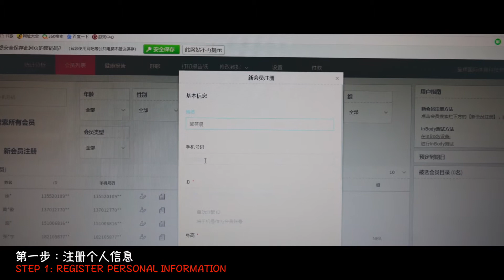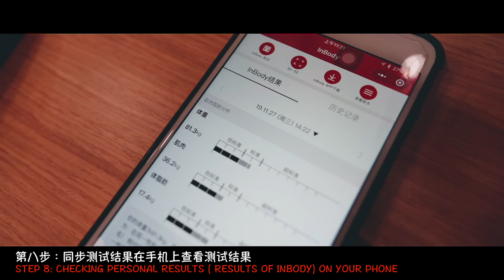Falcons x Inbody